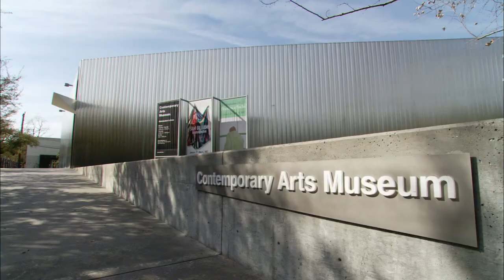Welcome To Houston. You Belong Here.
We're proud to be in Houston. It's America's fourth-largest and most diverse city, with one of the youngest, fastest-growing populations in the world and the second-most affordable city in the nation's 20 biggest metros.

And our location at Rice is unbeatable. We're surrounded by restaurants, museums, theaters, professional sports, lush parks and the world's largest medical center.

Rice Business, home to the best MBA in Texas, is the perfect launchpad to make your dreams a reality, in a culturally rich, vibrant city where anything is possible.